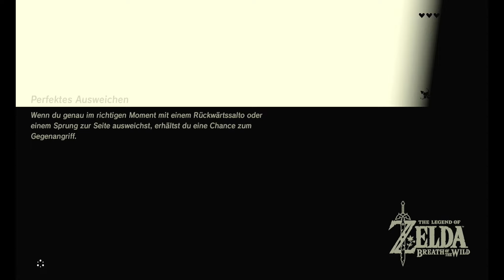Lets Play Zelda - Breath of the Wild - Part 62: Schreine im Gebiet der Oni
Heißen Sie so?